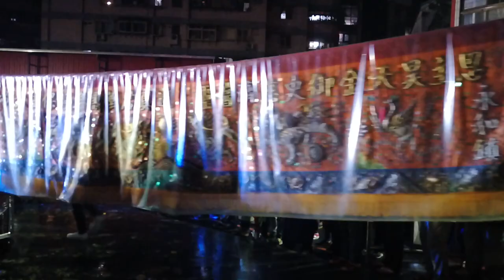【永和全華軒-神將團】~108永和保福宮恭祝保生大帝聖誕遶境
永和全華軒-神將團